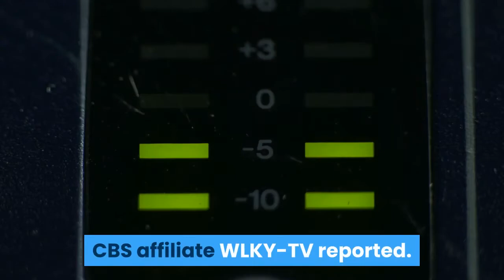911 call from Breonna Taylor's shooting death released Somebody kicked in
May 29, 2020 / 7:54 AM/ CBS NewsKY governor orders review of police shootingOn the night 26-year-old emergency medical worker Breonna Taylor was shot and killed by police inside her home, her boyfriend, Kenneth Walker, told a 911 operator that "somebody kicked in the door and shot my girlfriend." Taylor's death has sparked national outcry and an FBI investigation."I don't know what happened ... somebody kicked in the door and shot my girlfriend," Walker told the dispatcher. When asked where Taylor had been shot, Walker replied, "I don't know, she is on the ground right now. I don't know, I don't know."He added that Taylor was unresponsive, yelling "Help!" and "Oh my God," throughout the two-minute call. Police entered Taylor and Walker's home on the night of March 13 with a warrant to search for illegal drugs. The Louisville Metro Police Department said officers announced themselves before entering the home, and were "immediately met by gunfire" from Walker. But a lawsuit filed by Taylor's family claimed the officers arrived at the home in plainclothes and unmarked cars and did not announce themselves, prompting Walker and Taylor to think they were burglars."The Defendants then proceeded to spray gunfire into the residence with a total disregard for the value of human life," the lawsuit alleged, adding Taylor and Walker "believed the home had been broken into by criminals and that they were in significant, imminent danger."Walker was initially charged with attempted murder of a police officer, but the charge has since been dropped, WLKY-TV reported. In the wake of Taylor's death, the police department announced that "no-knock" search warrants will now require the police chief's approval, and officers will be required to wear cameras when carrying out search warrants. After the FBI announced its investigation, the chief of the Louisville Metro Police Department announced he would retire before July, WLKY-TV reported.